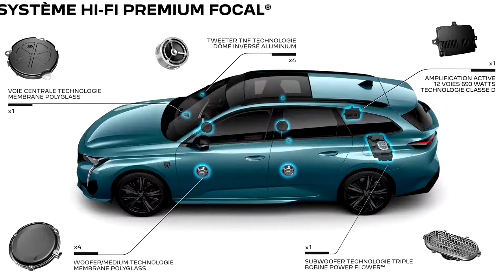NEW Peugeot 308 2022 SW - technical details, dimensions, exterior & interior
Taking a look at the official Peugeot footage and photos of the new Peugeot 308 SW, and in this video you can see the technical details, dimensions, sound system specs, trunk space and interior details, but also the new logo and very cool exterior design.

MORE INFO ABOUT THE CAR:

A silhouette in its own right, the PEUGEOT brand is proud to present the brand new PEUGEOT 308 SW. It has an expressive style with a racy profile and a sophisticated rear end. Efficient and ultra-modern without compromising on the essentials and expectations of customers in the compact estate segment.

The new PEUGEOT 308 SW is a real eye-catcher and offers:

Room for passengers, with a length of 4.64 m and a wheelbase of 2.73 m,
Efficiency, nothing is left to chance, the new PEUGEOT 308 SW is aerodynamically optimised with a Cx of 0.277 and an SCx of 0.618 m, for gains in CO₂ emissions and fuel consumption,
Myriad storage areas entirely dedicated to well-being and practicality. The large central console provides space for the driver and front passenger's everyday items,
Modularity for everyday use thanks to the row 2 seat, which can be split into 3 sections (40/20/40) and is equipped with controls for folding from the boot.
A motorised boot flap for easy access with loaded arms and a two-position boot floor,
Loading volume for all personal and professional activities with a maximum boot volume of 608 litres of water and up to 1634 litres of water with the seat fully folded.

Top of the range and technological, the new PEUGEOT 308 SW, just like the new PEUGEOT 308, comes with a new and improved PEUGEOT i-Cockpit®. A totally new experience with more ergonomics, design, driving pleasure, quality and connectivity:

A new compact steering wheel equipped with integrated controls and which can be heated, A 3-dimensional digital headset at eye level with a 10-inch digital display, An innovative 10-inch high-definition central touchscreen with the new PEUGEOT i-Connect® Advanced, an intuitive and connected infotainment system, identical to a smartphone environment.

The new PEUGEOT 308 SW has gto theDrive Assist 2.0 pack (available at the end of the year). It consists of adaptive cruise control with Stop and Go function (EAT8 automatic gearbox) and lane departure warning, and adds three new features available on dual carriageways: semi-automatic lane change, early speed recommendation and curve speed adaptation.

ENGINES:

The new PEUGEOT 308 SW comes in several types of engine, rechargeable hybrids (HYBRID 225 e-EAT8, HYBRID 180 e-EAT8), petrol versions (PureTech 110 S&S BVM6, PureTech 130 S&S BVM6 and PureTech 130 S&S EAT8) and diesel versions (BlueHdi 130 S&S BVM6 and BlueHdi 130 S&S EAT8).